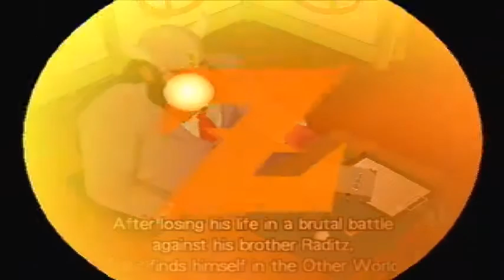Let's Play Dragon Ball Z Budokai - Part 1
Hey Everybody, what's going on? It's Sam (Or TheRedInfernape1) here for my first Project on The GamersLP channel!

P.S. Thank you to MasterLinit for allowing me into this collab!